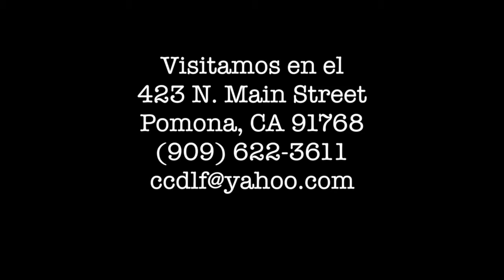LA RENOVACION DE NUESTRA MENTE Parte 4